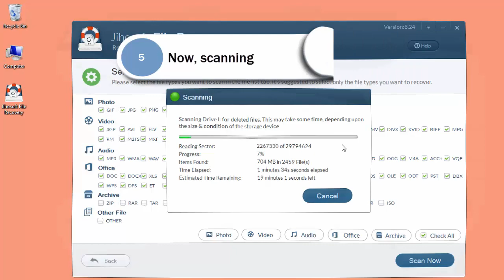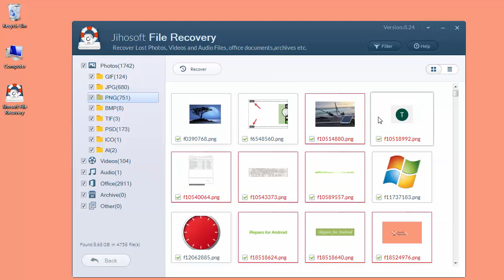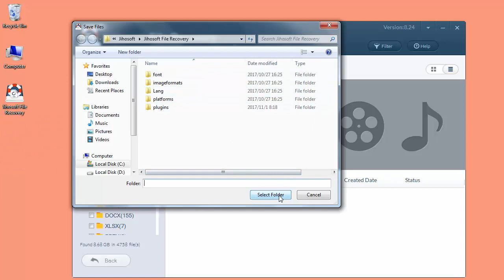How to Recover Deleted Files on Windows Phone SD Card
Accidentally deleted files from Windows phone SD memory card? Don't worry. You can retrieve lost photos, videos, office documents(word, ppt, excel, pdf, etc.) and more files from your Windows phone.